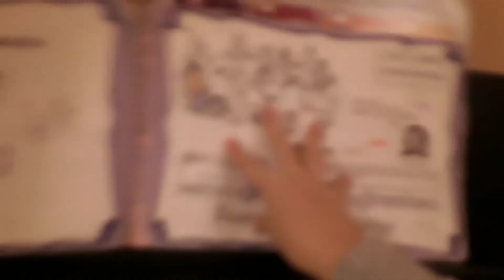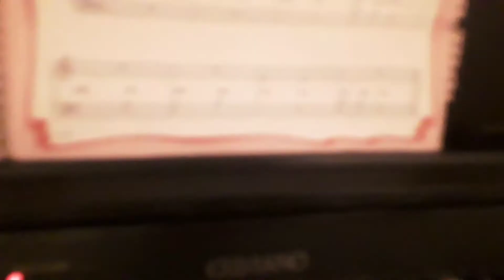Piyano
Piyano orkestra si